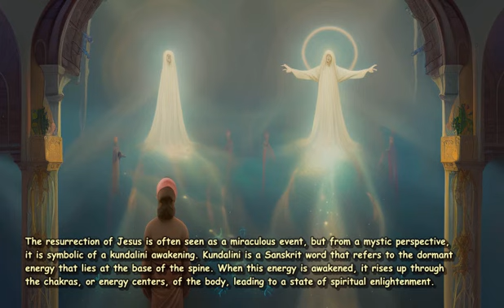manga the story of jesus resurrection from a mystic and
The story of Jesus' resurrection is often interpreted from a religious perspective, but there is also a mystic and esoteric interpretation that sheds new light on the meaning of this event. According to this interpretation, Jesus was not simply a historical figure, but a spiritual master who achieved a state of consciousness known as Christ consciousness.